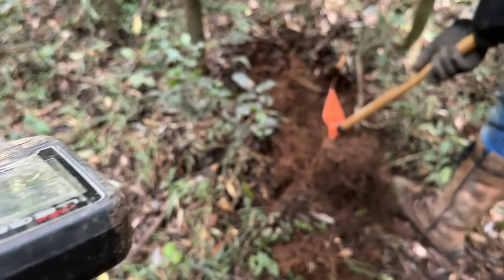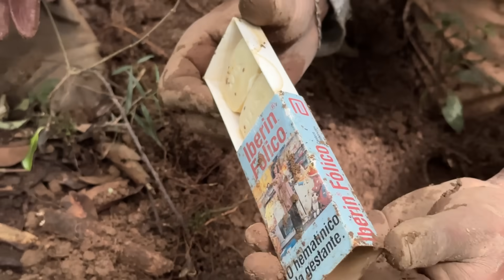Ele resgatou um grande tesouro nesta fazenda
ENVIA-ME PRESENTES!!
Caixa Postal: 1626
CEP:83056981
Agradeço a todos desde já. EM BREVE, gravaremos mostrando os envios!

  ❇Jack Charles & Faísca Aventura❇
📢 COMPRE SEU DETECTOR DE METAIS:
🔴 Sinal Detectors é nossa loja de confiança✅